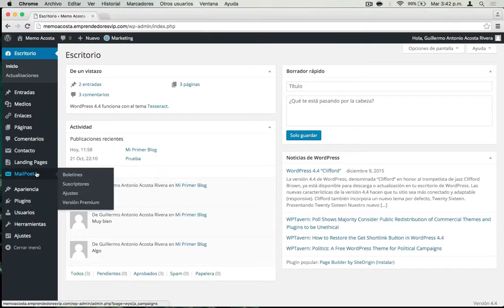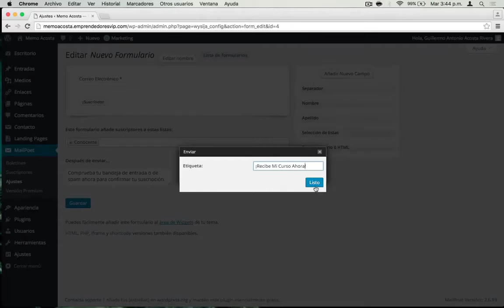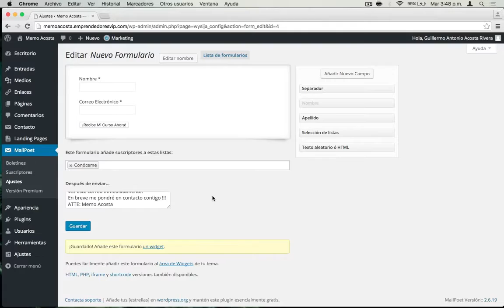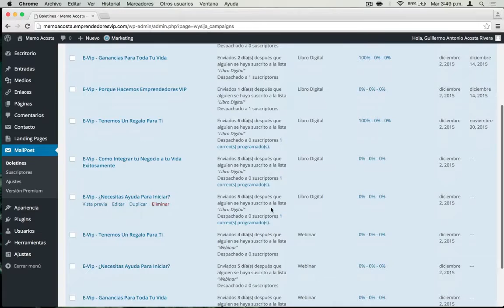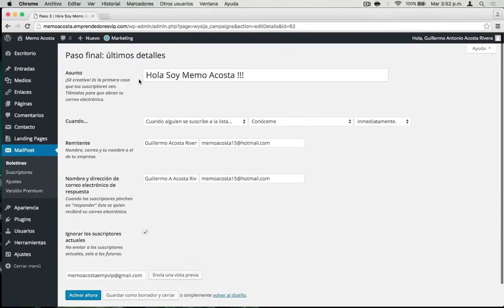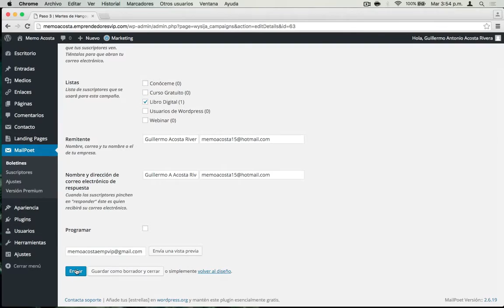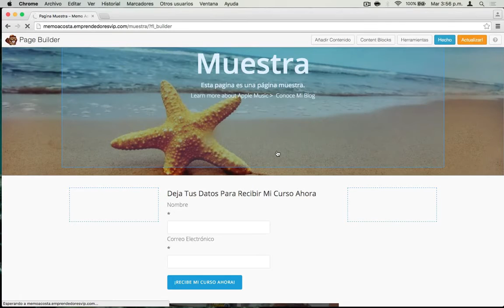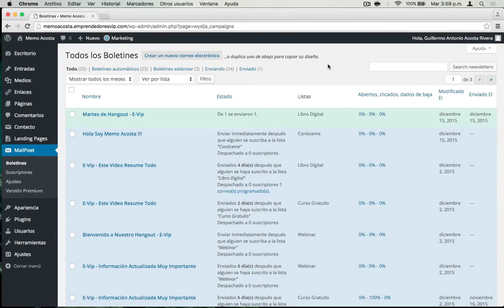Crear Campañas Nuevas Plugin MailPoet Wordpress Autorespondedor